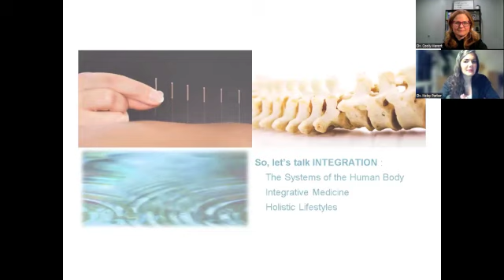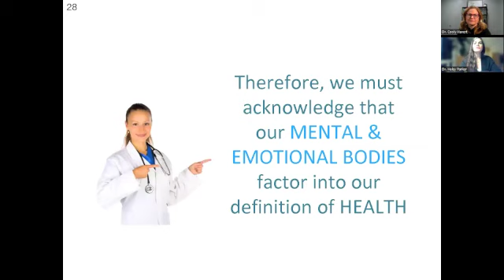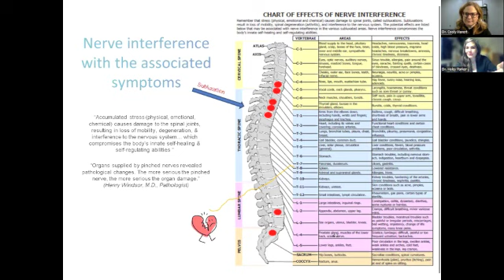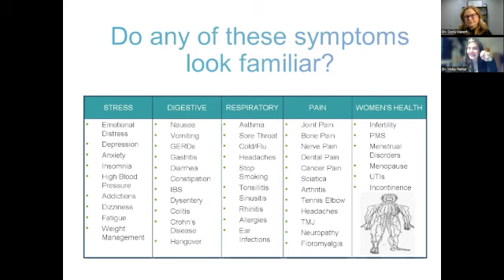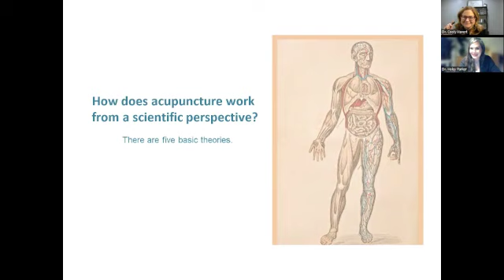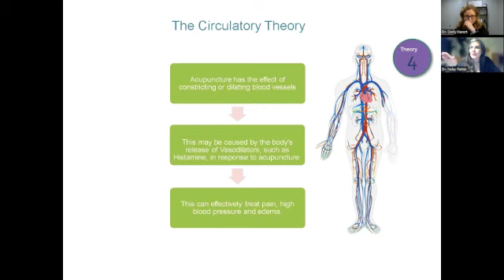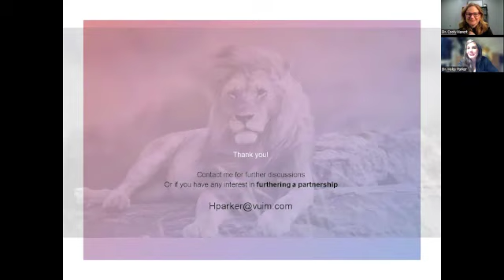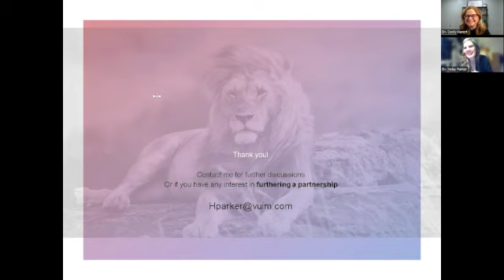NVFP Presents: Acupuncture Essentials - A Practical Guide to Holistic Healing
Acupuncture has gained popularity worldwide and is practiced in many countries. Often used for pain management, including conditions such as back pain, arthritis, migraines, and menstrual cramps, it is believed to stimulate the release of endorphins, which are the body's natural painkillers. As a holistic therapy, acupuncture addresses not only the symptoms but also the underlying imbalances contributing to a person's health issues.

Join Dr. Cecily Havert and Dr. Haley Parker for an in-depth discussion about the foundations of acupuncture, how acupuncture works, acupuncture techniques, and much more.